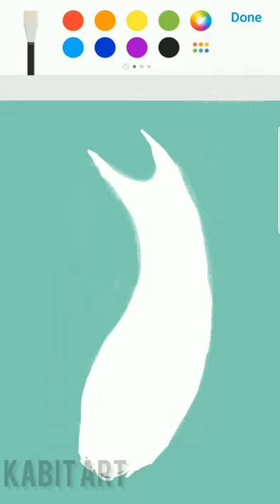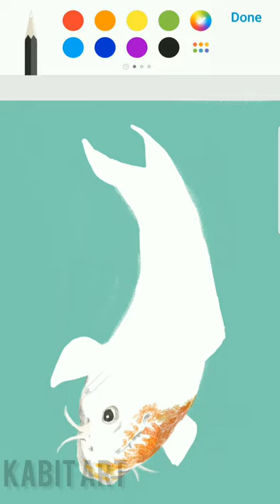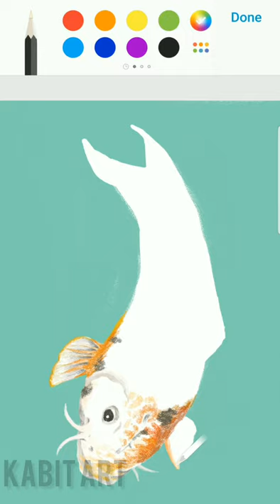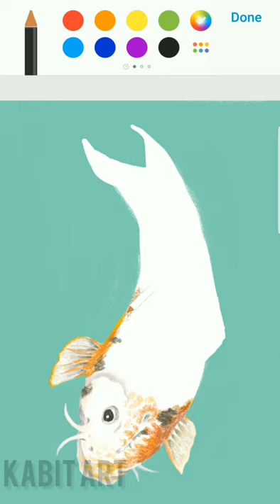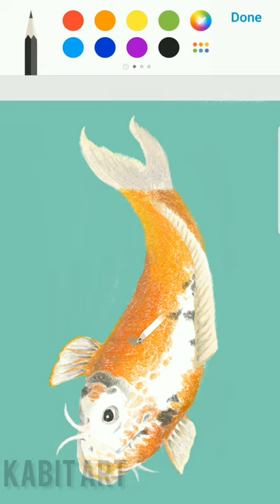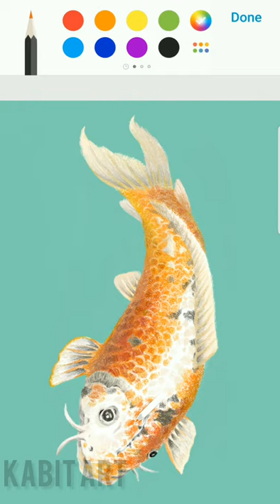Grand Fish drawing and coloring step by step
Hello Everyone 😊 In This video I will show you how to draw Grand Fish step by step for beginners. Hope you enjoyed the video.

Drawing done on: Samsung Note 9
Musician: Jef